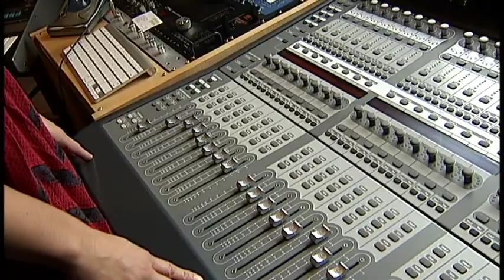Hayley Sales - Shaw TV Nanaimo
Hayley Sales is producing and financing her third album in a very creative way.